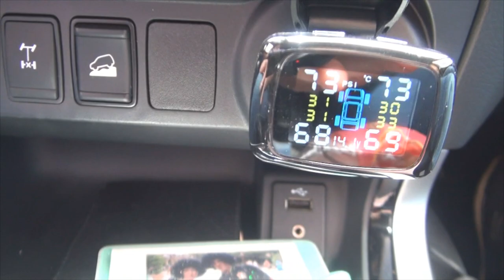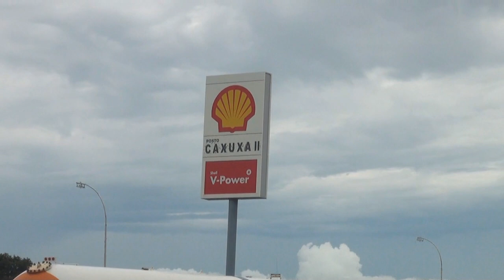#196 Bora pro Jalapão?! Vem com a gente!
Neste episódio começamos nossa viagem ao Jalapão. Mas muita coisa aconteceu no caminho! Vem com nóis!!!

Músicas deste episódio:

🎵 Track Info:

Title: Don't Wanna Think About It by Dylan Emmet